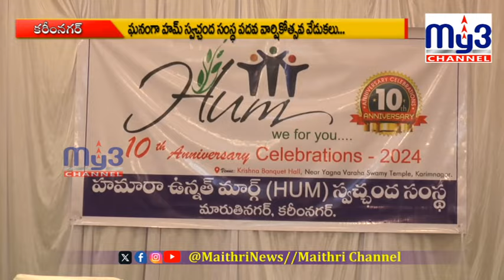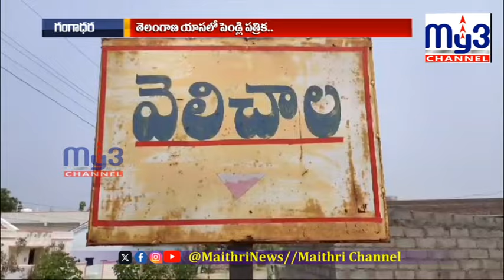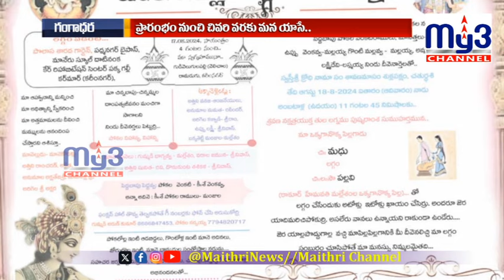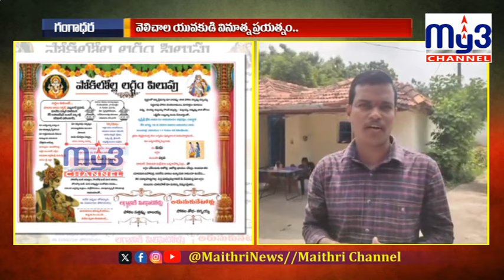MY3 NEWS 16-08-2024 8pm || Full Bulletin